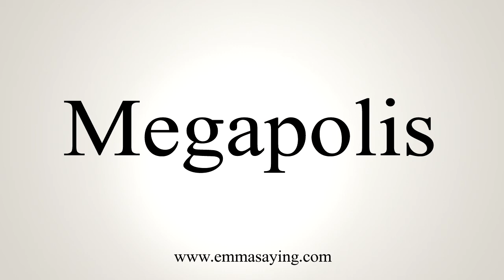How To Say Megapolis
Learn how to say Megapolis with EmmaSaying free pronunciation tutorials.